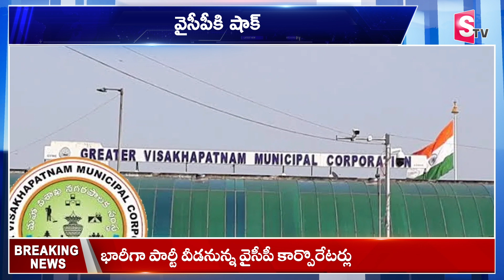వైసీపీకి బిగ్ షాక్ Big Shock For YCP In Visakha | Corporators To Join TDP And Janasena@sumantvongole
Watch ► వైసీపీకి బిగ్ షాక్ Big Shock For YCP In Visakha | Corporators To Join TDP And Janasena @sumantvongole